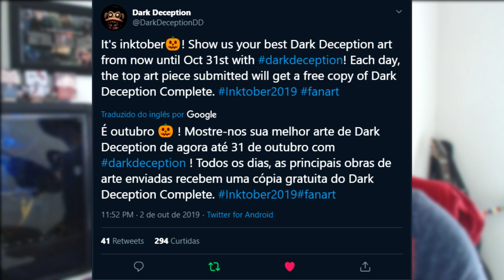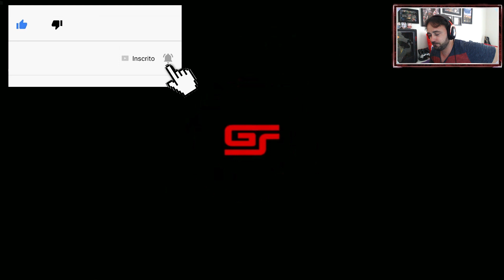A EVOLUÇÃO de DARK DECEPTION + Sorteio do Jogo! | big boss